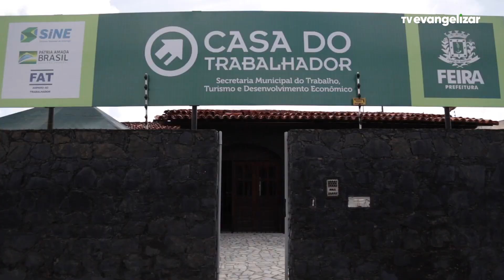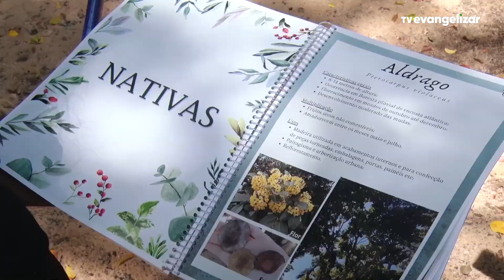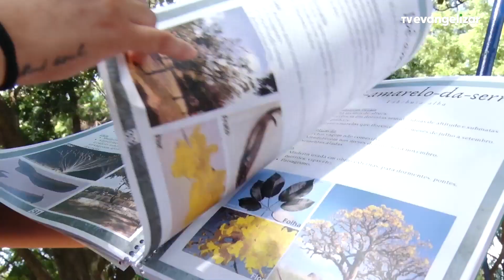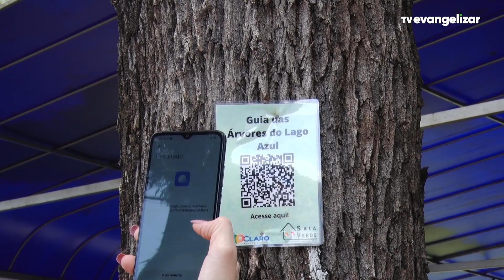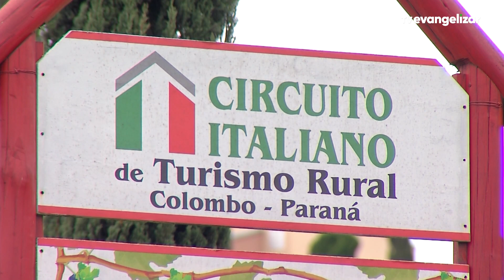Contratações de fim de ano são esperança para quem busca emprego | Boletim de Notícias | 12/11/21